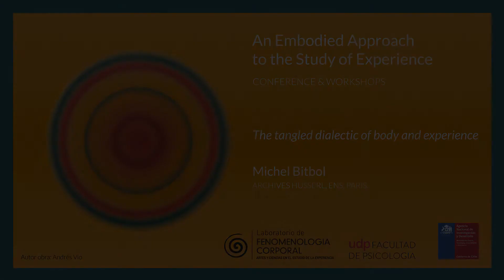An Embodied Approach to the Study of Experience - Michel Bitbol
"The tangled dialectic of body and experience"

This is the third presentation of EASE Conferences organized by Laboratorio Fenomenología Corporal in October 2020.

Abstract:
By drawing from various resources of philosophy, and from Varela’s early work, I propose a metaphysical compensation for the anti-metaphysical premise of the neurophenomenological dissolution of the “hard problem”. For that sake, I formulate a dynamical and participatory conception of the relation between body and lived experience is formulated, with no concession to standard positions such as physicalist monism and property dualism. Such conception is based on Varela’s formalism of “cybernetic dialectic” and it is in close agreement with Merleau-Ponty’s “intra-ontology”: an engaged ontological approach of what it is like to be, rather than a discipline of the contemplation of beings. Yet, this alternative metaphysics is designed to keep the benefit of a shift from discourse to ways of being and ways of experiencing, that is the latent message of neurophenomenology.

Michel Bitbol
Archives Husserl, ENS, Paris.